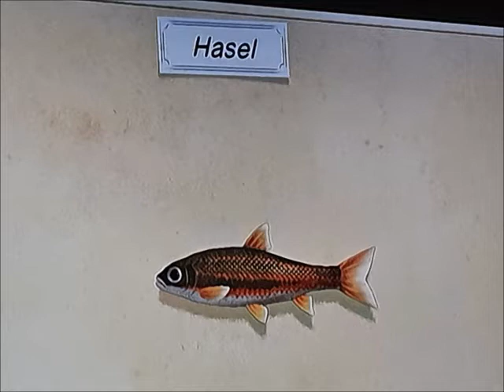Animal Crossing: New Horizons Tagebuch Eintrag 12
Mein Animal Crossing: New Horizons Tagebuch vom 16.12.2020